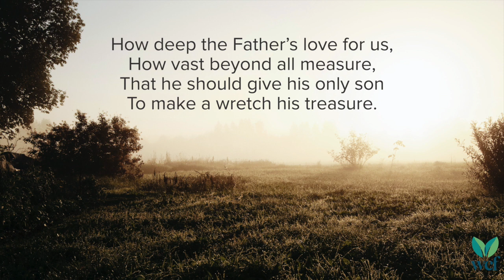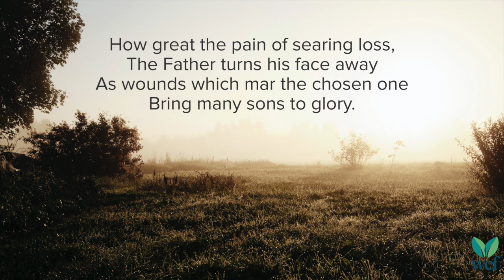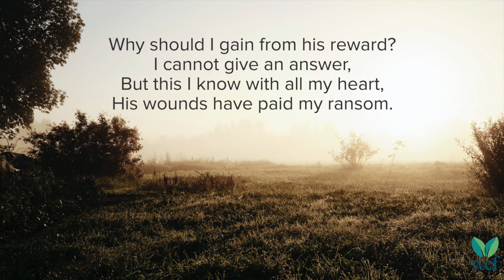How Deep the Father's Love - PTL 177 - Lyric Video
No gifts, no pow’r, no wisdom;

Words & Music: Stuart Townend